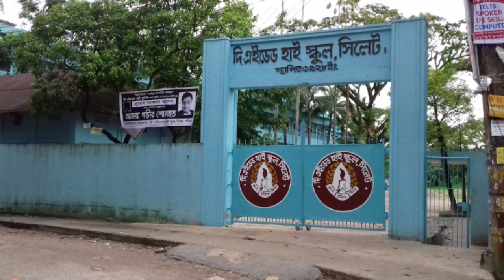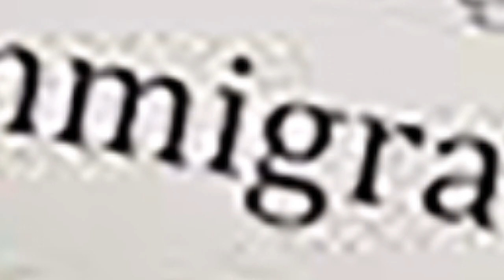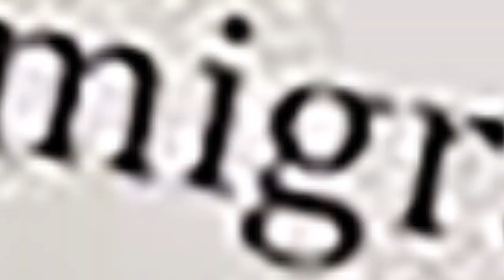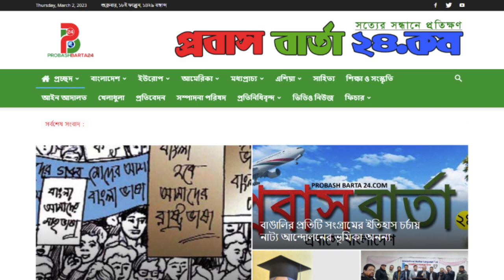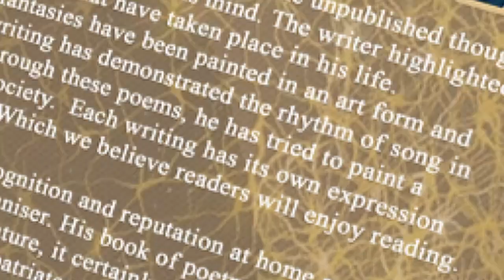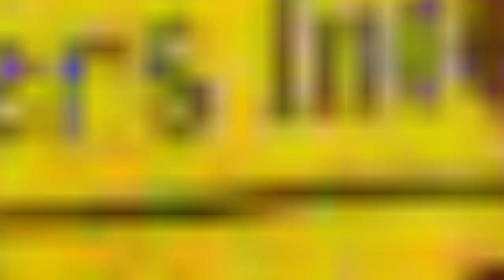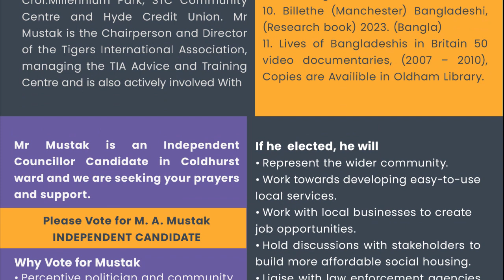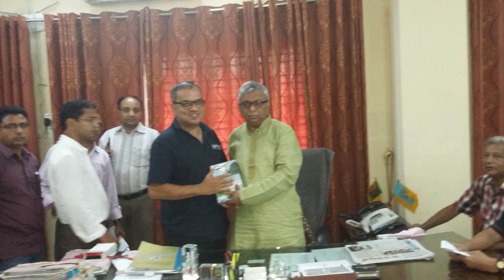INDEPENDENT COUNCILLOR CANDIDATE MUSTAK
Mustafa Ahmed Mustak
Mr Mustak is an accomplished poet, writer, journalist, community worker and political activist. He was born into a noble Muslim family in Chorchondi, Biswanath in Sylhet, Bangladesh. He later moved to Sylhet town with his parents, Mr Abdur Rouf and Piara Begum. His late father Mr Rouf was a successful businessman of Shulove Basralay and the First Chairman of Daulotpur Union Parishod. In his personal life, he is the father of three children.

Before migrating to the United Kingdom in 1989, Mustak had completed his BSc from Sylhet MC University College in Bangladesh. Mustak continued his education in the UK, attaining a Diploma in Insurance and Finance, Supervisory Management, Youth & Community, and Immigration Law. Having completed his LLB Honours from the University of Salford, Mustak is in his final year of training to become a Barrister and completing his Master’s in Law.

Before starting his immigration law business in Oldham, Mustak held many senior management and leadership roles in the public and private sectors. He served as Housing &amp; Community Development Officer at Tameside Council from 1991 to 1996, as a Senior Advisor at Rochdale Bangladesh Association from 1996 to 1999, and as Project Manager with Oldham Glodwick Bangladesh Society from 2002 to 2004. From 2005 – 2010, he runs his immigration law practice. Since 2011, he has been running a business in Oldham known as Supreme & Co and provides an advice centre in Coldhurst.

Mustak is a prominent social activist and politician, starting his political journey as a student and taking part in and leading many local and national campaigns in Bangladesh, for which then-President Hussain Mohammed Ershad praised his contribution.  After he arrived in the UK, he joined mainstream British politics. He actively took part in local and national campaigns, simultaneously holding the position of elected Assistant General Secretary of the Bangladesh Nationalist Party, London Branch, Press Secretary of the UK BNP, and Founding President of the UK Nationalist Student Party.

Mustak is the founding Director of Croft Millennium Park, STC Community Centre and Hyde Credit Union. Mr Mustak is the Chairperson and Director of the Tigers International Association, managing the TIA Advice and Training Centre. He is also actively involved in various other social and cultural organisations. He was also involved as a director of Tower Hamlet Homeless Families Campaign, Voluntary Action Oldham and Action Together.

Mustak is the editor-in-chief of Probash Barta24.com online newspaper and a presenter and producer of PB24 Online TV. He has worked as a representative of Channel S GreaterManchester and ATN Bangla’s presenter successfully hosted many Community Dialogues
and Community Praveen.

Mustak authored many popular books, and his literary works in poetry and research are widely used and enjoyed by many.
1. Billethe Bangladeshi (Bengali and English), April 2000.
2. Setu Bandhan (edited), 1998 and 2000.
3. Life in the UK Citizenship Test Guide (Bangla &amp; English) September 2007.
4. History of Bangladeshis in Greater Manchester (English), March 2013.
5. Consciousness – Poetry book, February 2021.
6. Bangladeshis in Manchester (Oral History) Volume I (English), November 2021.
7. Bangladeshis in Manchester (Oral History) Volume II (English), March 2023.
8. Silence Makes Me Cry (Love Poem), 2023.
9. Chetona (Poetry of the country), 2023.
10. Billethe (Manchester) Bangladeshi, (Research book) 2023.
11. Lives of Bangladeshis in Britain 50 video documentaries, (2007 – 2010), Oral History Project, Manchester, UK.

MR MUSTAK IS AN INDEPENDENT COUNCILLOR CANDIDATE IN COLDHURST WARD AND WE ARE SEEKING YOUR PRAYERS AND SUPPORT.
PLEASE VOTE FOR M. A. MUSTAK
INDEPENDENT CANDIDATE

Why Vote for Mustak:
 Perceptive politician and community organiser.
 Over 35 years of experience in community-related work.
 Expert advisor on housing, education, immigration, and benefits.
 Background in Law.
 Office based in Coldhurst – ready to serve the community.

If he is elected, he will:
 Represent the wider community.
 Work towards developing easy-to-use local services.
 Work with local businesses to create job opportunities.
 Hold discussions with stakeholders to build more affordable social housing.
 Liaise with law enforcement agencies to eradicate crime and anti-social behaviour.
 Take the initiative to introduce a much-needed credit union facility for the local community.
 Help facilitate daycare centre services for the elderly.
 Will campaign against rising council tax.
 Work towards building a sustainable and vibrant community to live and work.